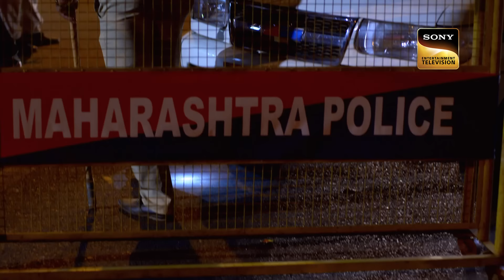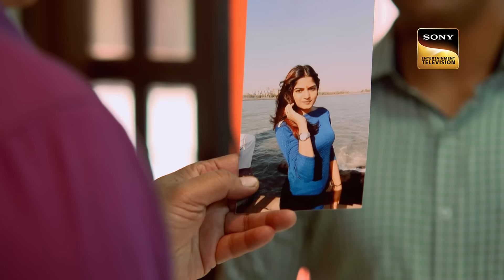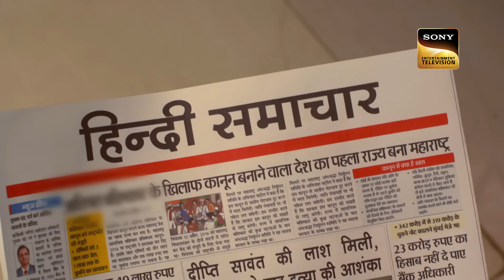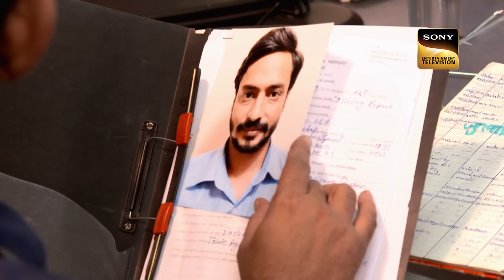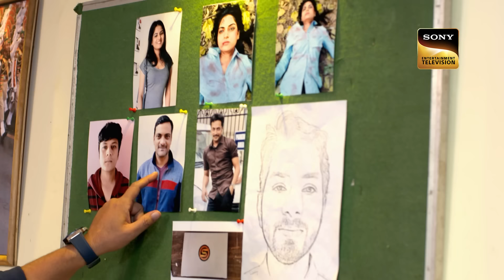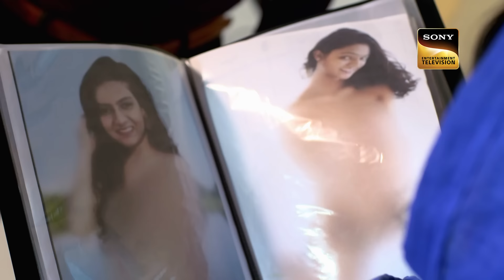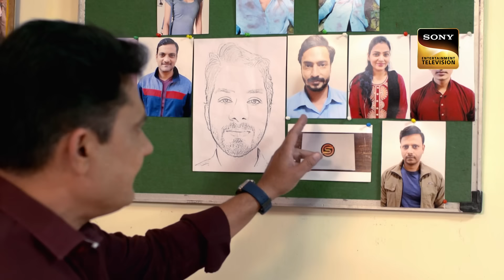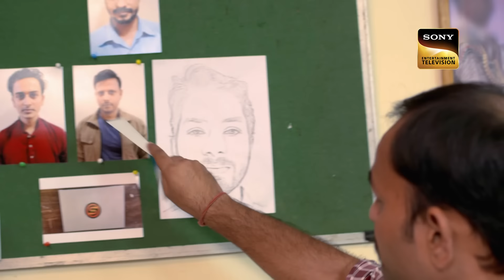16 Hours के बाद भी Police क्यों नहीं कर पा रही Criminal को Trace? | Crime Patrol | Inspector Series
Two crimes in 1 year and the way of crime is the same. The police find clues that connect both the cases and start investigating. Two crimes and multiple suspects. Will police be able to find the culprit?

16 Hours के बाद भी Police क्यों नहीं कर पा रही Criminal को Trace? | Crime Patrol | Inspector Series